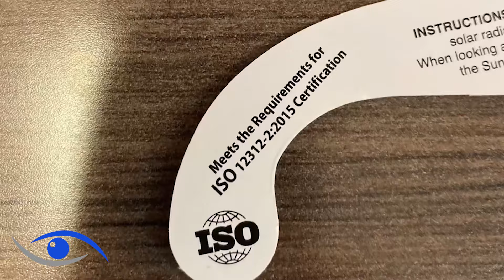Muncie Eclipse Educational Video 2024 with Dr. Makris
To find out where you can get free eclipse glasses in Muncie and the surrounding community, go